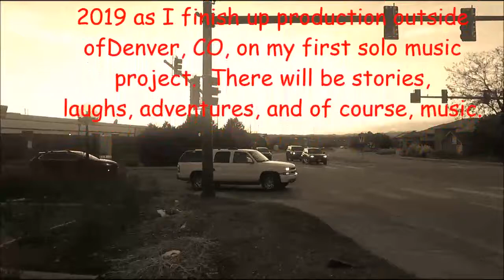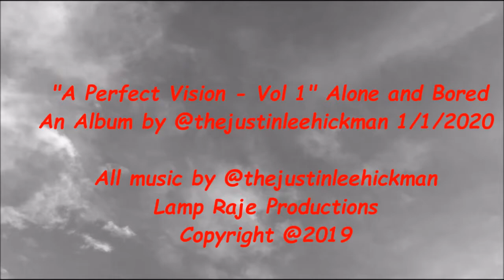vlog introduction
LampRaje Production presents the beginning of a few projects, starting with a vlog, podcast, and music!